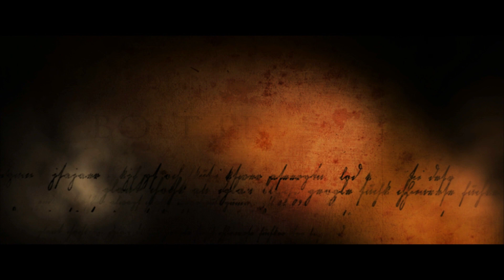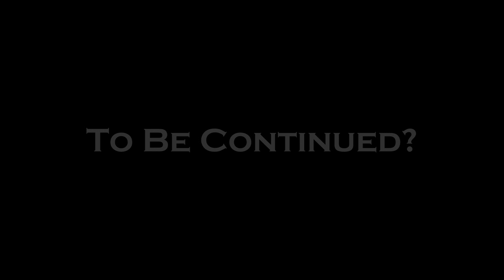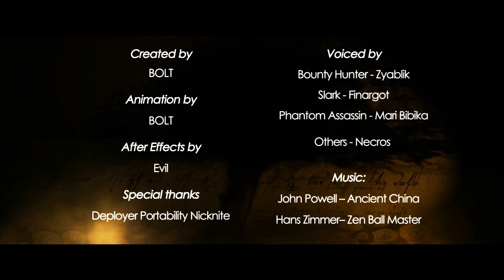[SFM] DOTA 2 - Ярость тёмного рифа